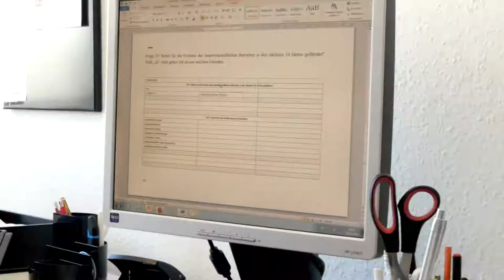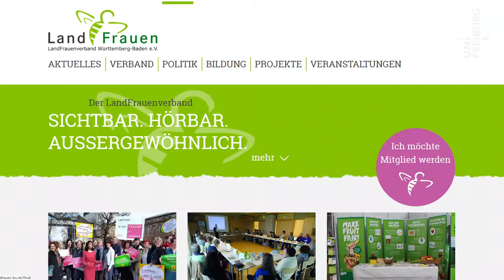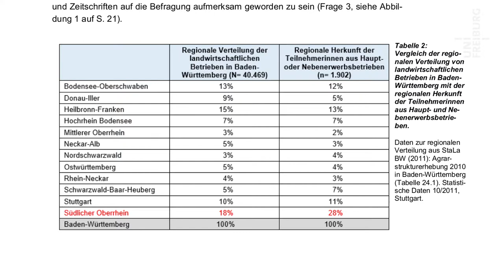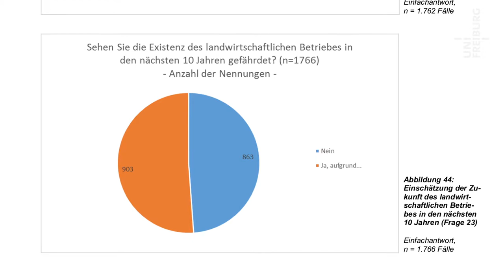Heiner Schanz - Landfrauen - Uni Freiburg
Perspektiven für die Landbevölkerung zeigt eine Studie der Uni Freiburg auf. Dabei geht es vor allem um die Lebenssituation von Frauen auf dem Land.